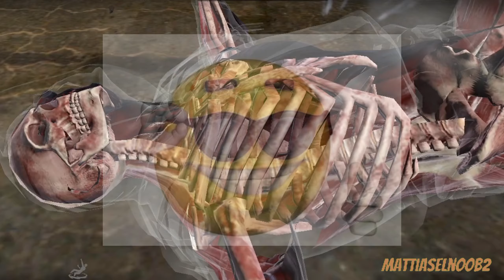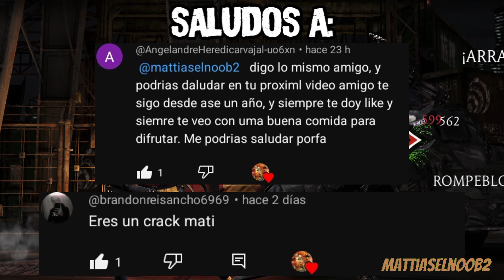COMO RECUPERAR FÁCIL y SENCILLO una CUENTA DE MK Mobile 2024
En el video de hoy, les estaré dando una POSIBLE SOLUCIÓN para que puedan recuperar sus CUENTAS de MK Mobile, ya sea porque perdieron su celular, etc, les recomiendo que se queden hasta el final del video para que puedan saber paso a paso todo lo que tienen que hacer para que puedan recuperar sus cuentas 🔥

si no te quieres perder más videos como este suscribete a mi canal que es totalmente gratis 😎🤙 y activa la campanita de notificaciones para que siempre seas el primero o primera en ver mis futuros videos 😜

y si tienes alguna sugerencia para algún video déjamelo saber en los comentarios que con gusto lo leeré juas juas 🐶👍